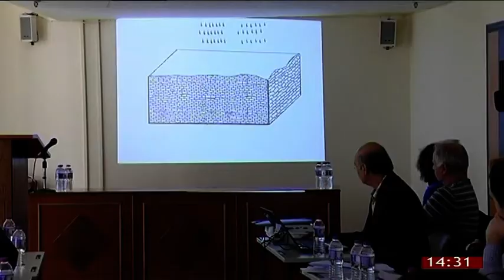ΣΥΝΕΔΡΙΑΣΗ ΕΠΙΤΡΟΠΗΣ ΠΕΡΙΒΑΛΛΟΝΤΟΣ ΠΕΡΙΦΕΡΕΙΑΣ ΔΥΤΙΚΗΣ ΜΑΚΕΔΟΝΙΑΣ ΜΕ ΘΕΜΑ ΤΗ ΛΙΜΝΗ ΤΗΣ ΚΑΣΤΟΡΙΑΣ